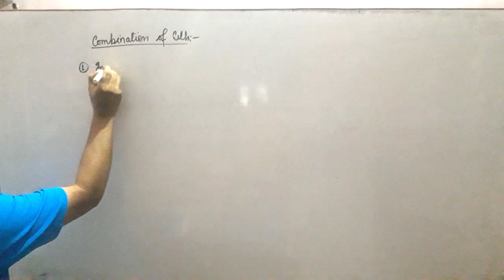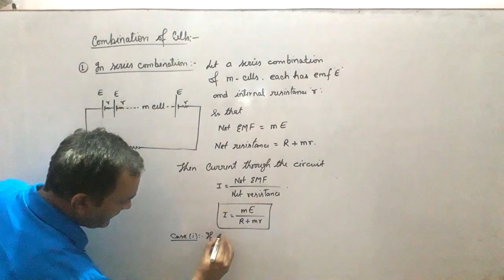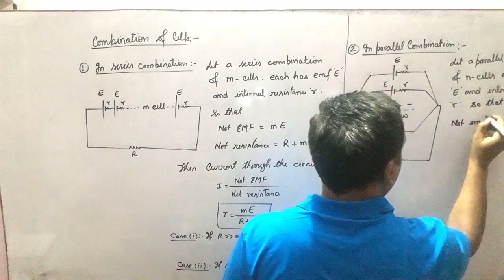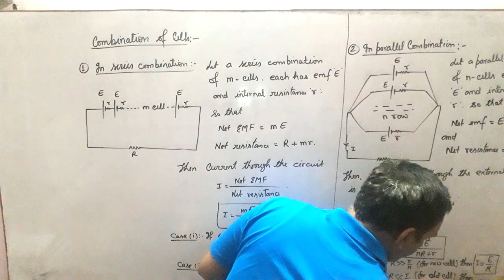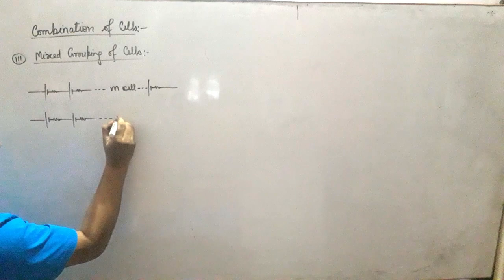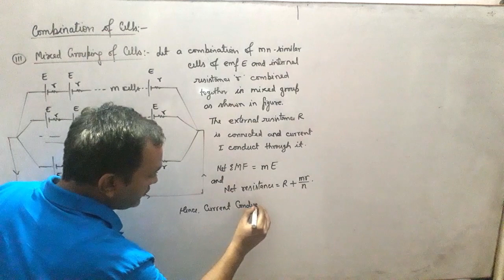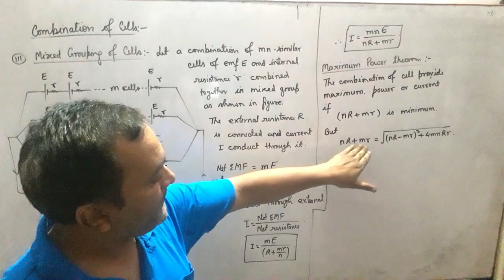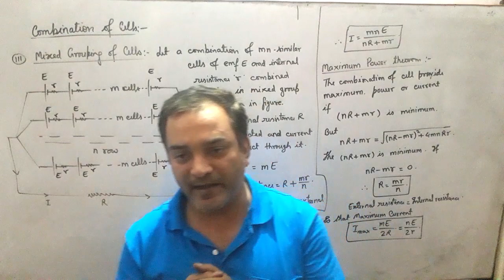Class 12 Combination of Cells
Series, Parallel and Mixed Grouping with Maximum Power Theorem